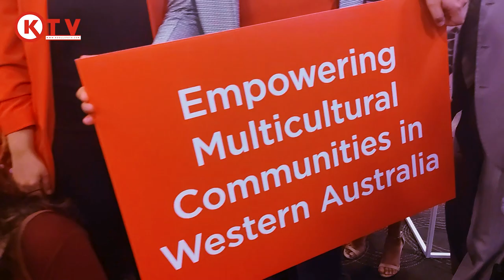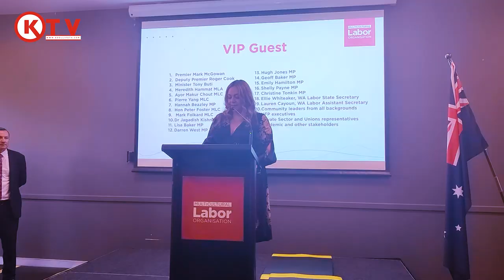Multicultural Labor Organisation launching in Perth Australia - Karla Benítez By KTV Australia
Koollife Bullionaire was part of the sponsored of the Multicultural Labor Organisation Launching organised by the founder of MLO

An organisation that aims for a stronger and united migrant community throughout Australia.

During KTV Broadcasting Karla Benítez thanked everyone who attended the official launch of the Multicultural Labor Organisation, as she our Premier MarkMcGowan for his ongoing support of our movement.

During the events, Australians from all backgrounds and professions we get together for one purpose, a “more equal and fair nation”.
Thank you to all members of parliament the MLO team, volunteers, and close to 400 community leaders, private, NFP and academic sector representatives for your support, we are clearly a collective effort.
“Australia we are ready for this, this is our cause and it’s time”

✅A special thank you to our amazing
✅Our great politicians and community leaders:-
Karen Quigley Sosa
Blue Rose Celebrancy
PRISMAHUB
Radio Rhythm Australia - Multilingual Radio Station’s
Shotlife Western Australia
Casa Latina TV
Micro Lote Coffee
RegalBiz Bookkeeping and Accounting Services
Environmental engeneering.
Multicultural Labor Organisation
Ayor Makur Chuot
Councillor James Rowe JP - City of Wanneroo
Meredith Hammat MLA
Meredith Hammat
Mayor Jamie D. Watts
Mark Irwin Mayor
Emily Hamilton MLA
Kaye Liddelow
Karla Benítezz
Selam Tegegn
Luul Ibraahim
And the founder of KTV: Koollife Kolawole

✅ Australia governments and Humanitarian Groups WA✅
WA Labor
Australian Department of Home Affairss
Rehabilitation Of Humanity Foundation - ROH
Fiona Stanley Hospital Ward 5D
Western Australia
Edmund Rice Heritage Centre Waterford
City of Stirling
Australian Red Cross
Ishar Multicultural Women’s Health Services Inc
Metropolitan Migrant Resources Centre - MMRC
Australian Government Department of Veterans' Affairs
Australian Government Department of Health and Aged Care
Australian Government Department of Foreign Affairs and Trade
Australian Government Department of Education
St Jude's Health Care Services

✅ Australian Labor Party✅
Party Administrative Office

✅Post:
Perth BC WA 6849
In-Person: WA Labor
✔️Level 1, 22 Eastbrook Terrace East Perth WA 6004

✅ About KTV Australia ✅
✔️KTV CEO: @koollife
✔️ Koollife Multimedia
✔️ Photography: Koolshooting
✔️ Video: Koollife Films Productions
✔️ AV Live Screaming